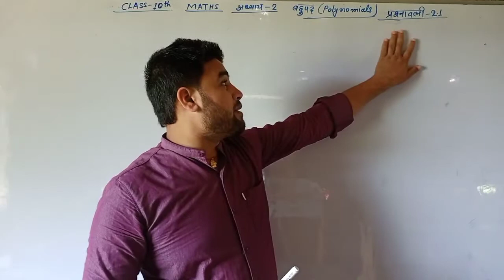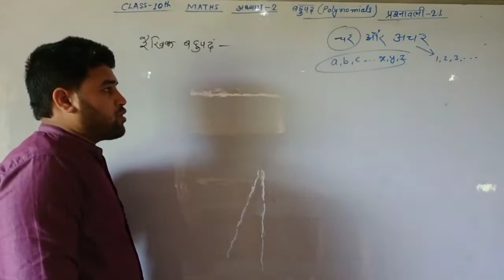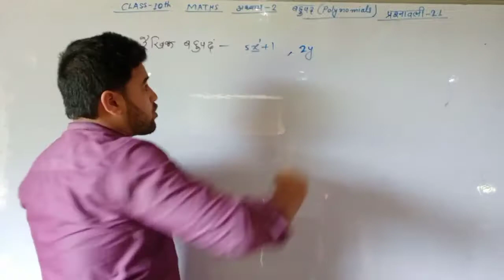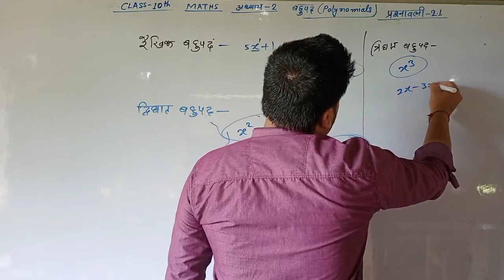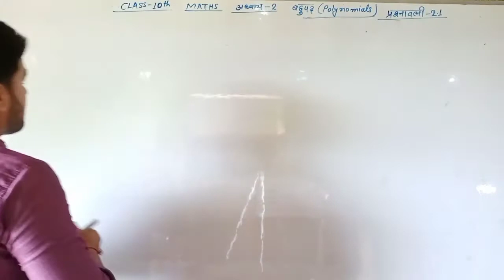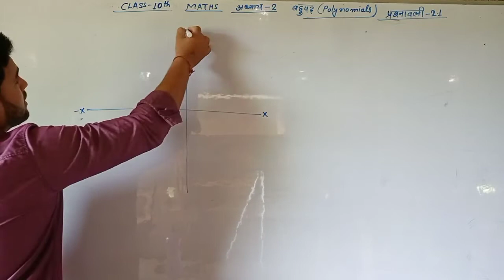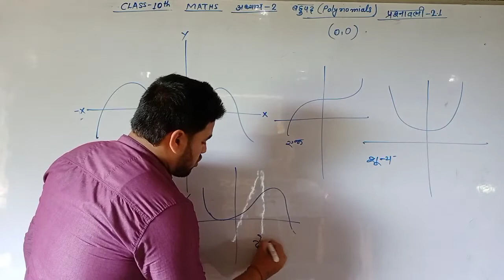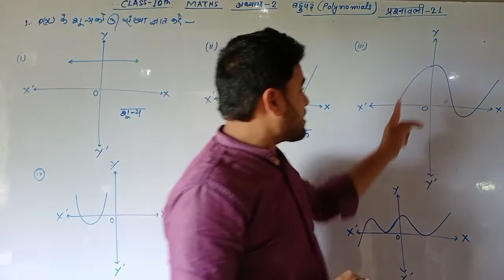Polynomials 01 Bahupad (बहुपद) n.c.e.r.t. Exercise 2.1 class 10 maths in Hindi by s.p.yadav